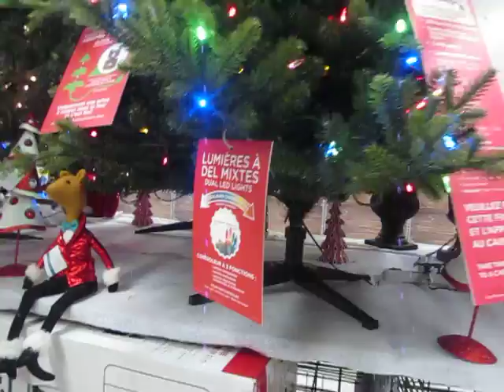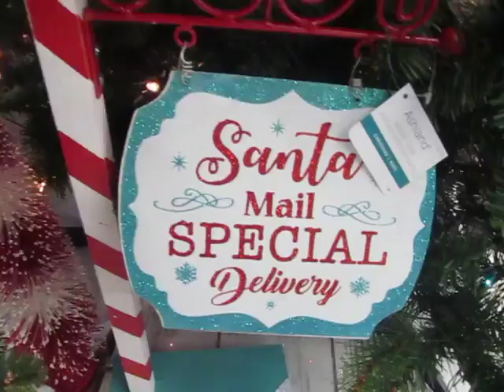michaels christmas canada 2019